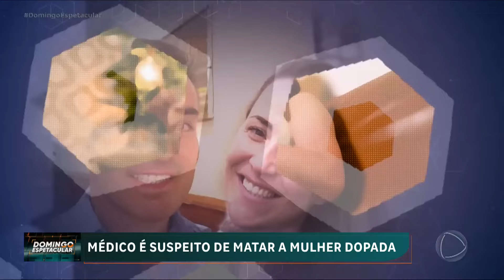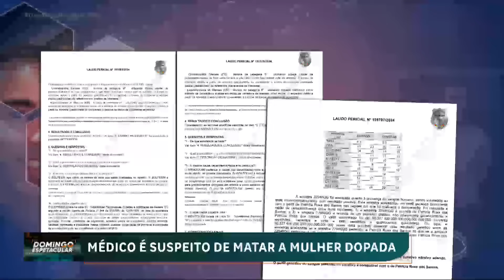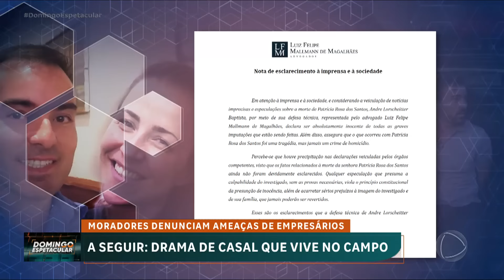Médico é suspeito de matar a esposa dopada com sonífero em um pote de sorvete | Domingo Espetacular